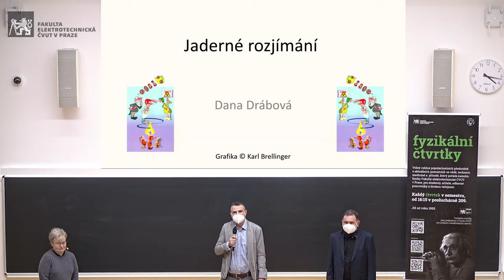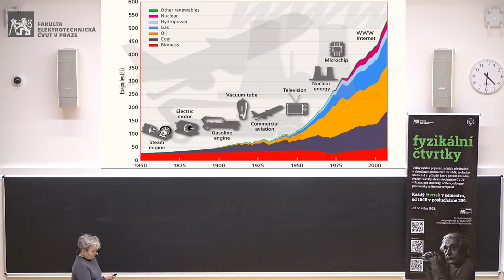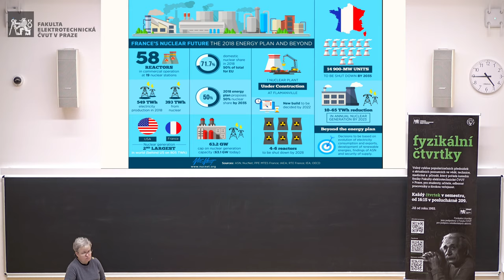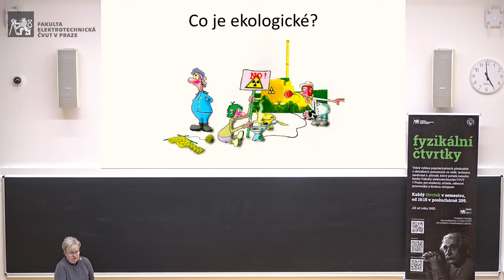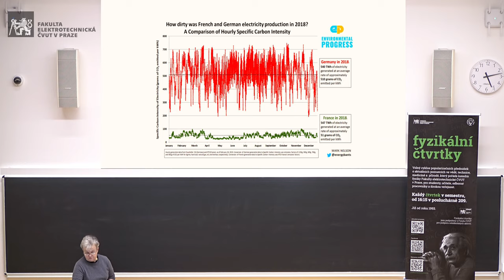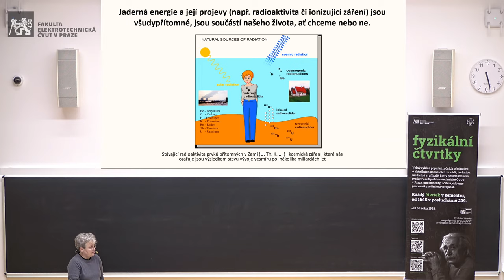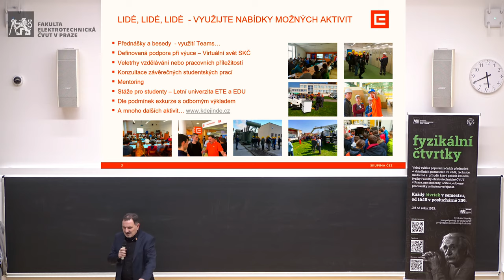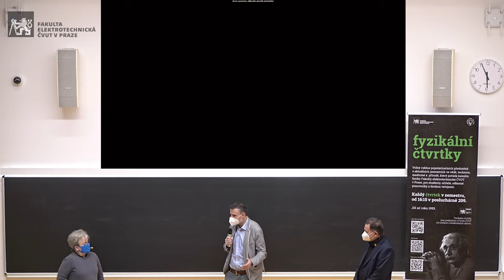dr. Drábová: Jaderné rozjímání [Fyz. čtvrtek, on-line]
• přednáší: Ing. Dana Drábová, Ph.D., dr. h. c. mult. (Státní úřad pro jadernou bezpečnost)

• Místo přednášky:
T2:C3-135 (on-line)
ČVUT FEL, Czech Technical University in Prague, Kampus Dejvice, Praha 6
Technická 2
166 27 Praha 6 - Dejvice